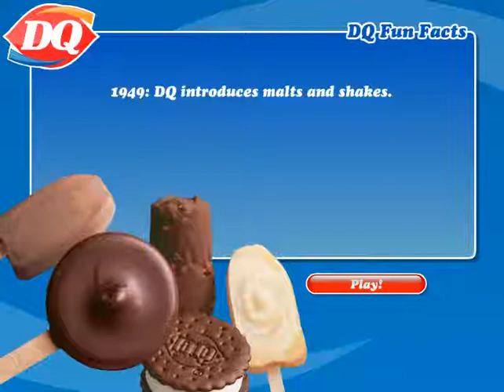Dairy Queen Levels 8-14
Dairy Queen is a fun food game to play and enjoy or fall asleep to when you've watched something weird. One of the best games from way back when lol. Enjoy many levels of this game! as we journey through!!